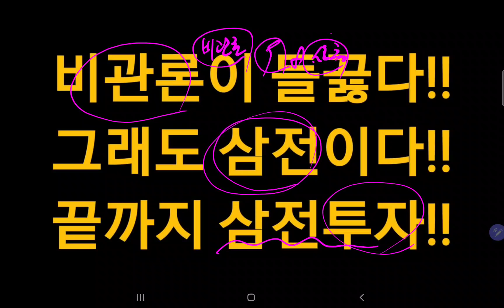비관론이 들끓다!! 그래도 삼전!! 끝까지 삼전투지!!